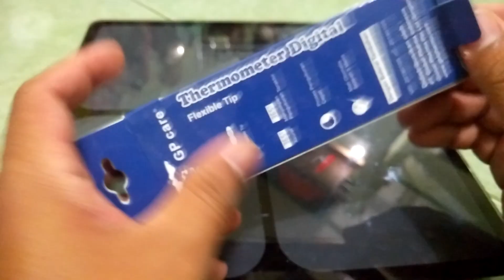Uji Coba Digital Thermometer GP Care Pengukur Suhu Tubuh